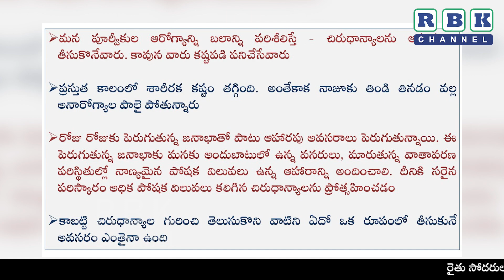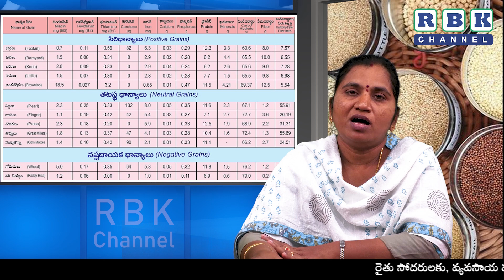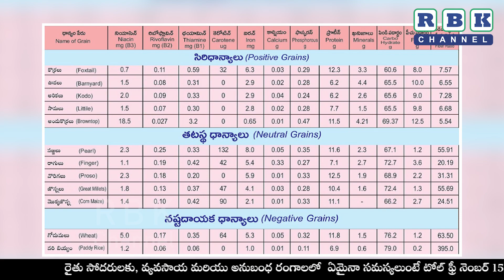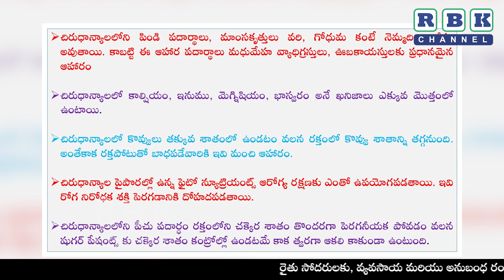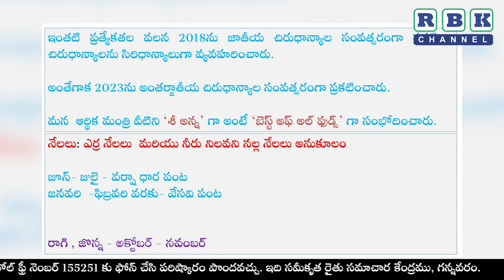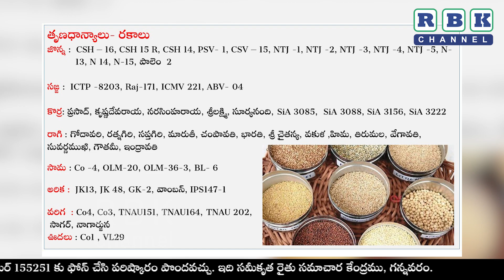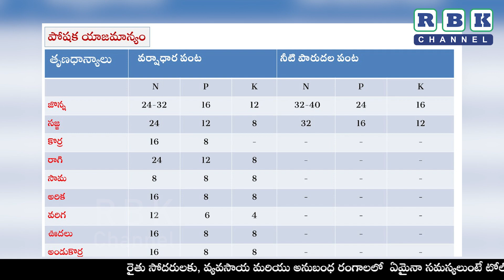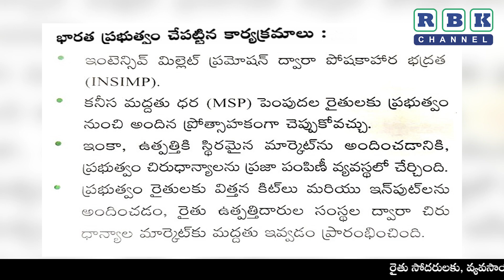వివిధ చిరుధాన్య పంటలు - వాటి ప్రాముఖ్యత || డా. E. అరుణ, సీనియర్ శాస్త్రవేత్త(సస్యవిజ్ఞానం)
వివిధ చిరుధాన్య పంటలు - వాటి ప్రాముఖ్యత || డా. E. అరుణ, సీనియర్ శాస్త్రవేత్త(సస్యవిజ్ఞానం), ఆచార్య యన్.జి.రంగా వ్యవసాయ విశ్వవిద్యాలయం